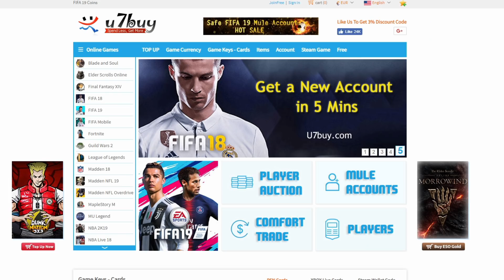How Can People Be This Lucky! 5 Best Packs Of The Week! Luckiest Fifa 19 Packs! Ultimate Team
For Cheap & Reliable Coins